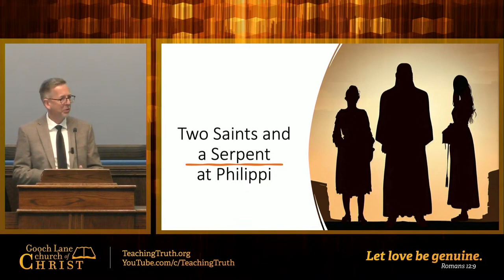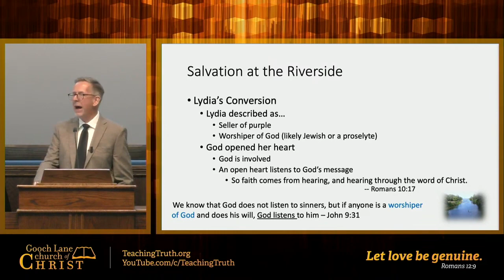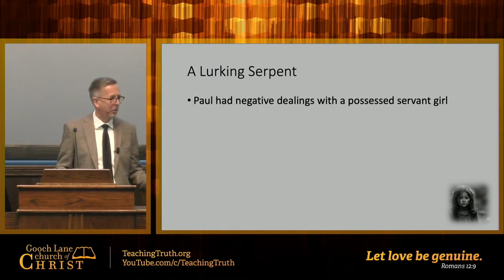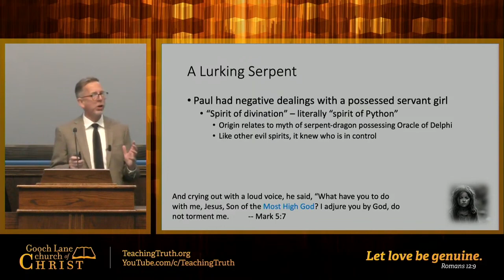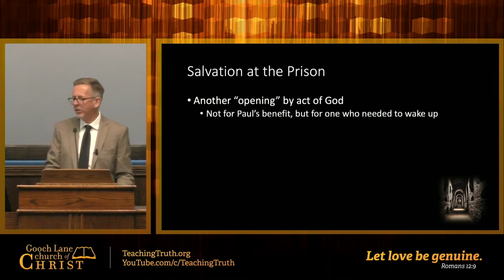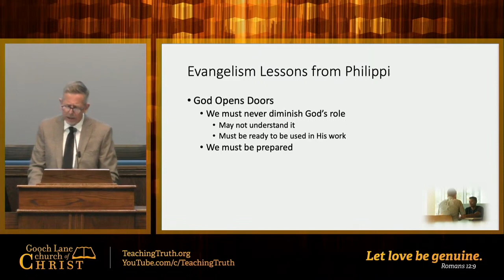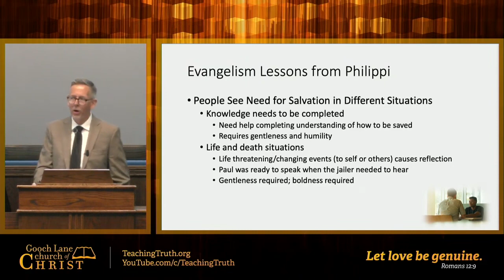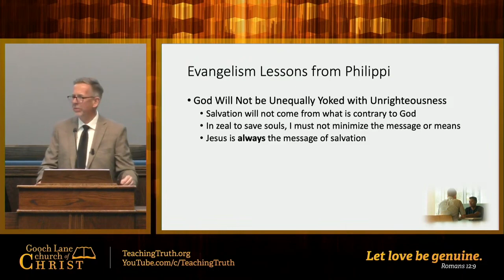"Two Saints and a Serpent in Philippi” by Greg Chandler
The salvation accounts of Acts are fascinating pictures of a variety of people committing their lives to Jesus. In particular, two of these souls who lived in the ancient Roman colony of Philippi demonstrate how the good news of the gospel impacted people from opposite ends of the social spectrum. In this study, we will discuss these two conversion accounts, along with an odd encounter Paul had with an enemy of the light. Also, we will see how these accounts demonstrate important things to us about our own evangelism efforts.

A sermon given by Greg Chandler on April 16, 2023.